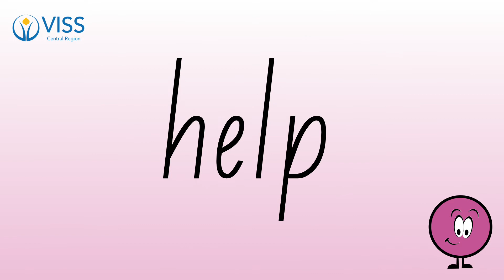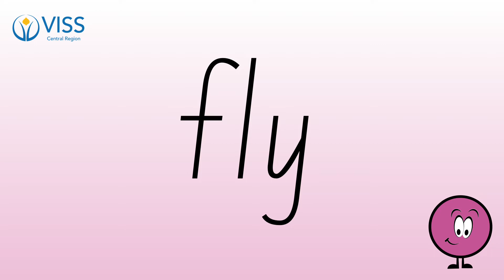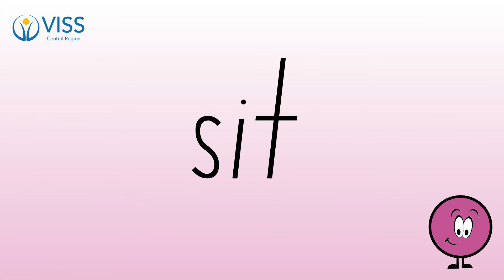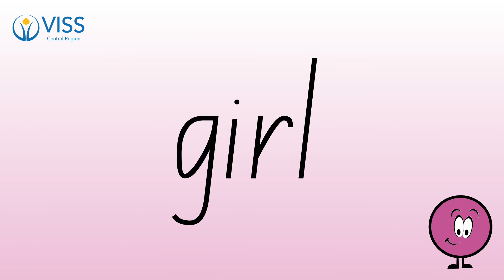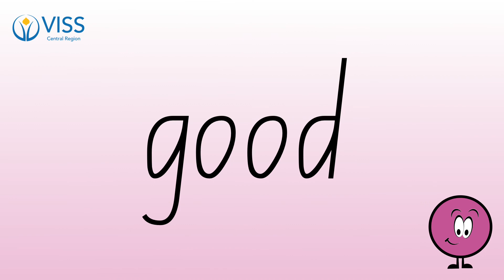Pink Sight Words Flash Cards 10 Rounds